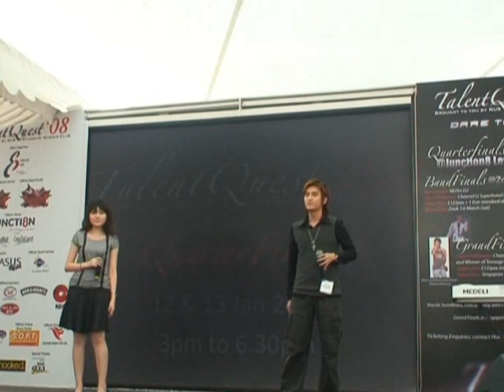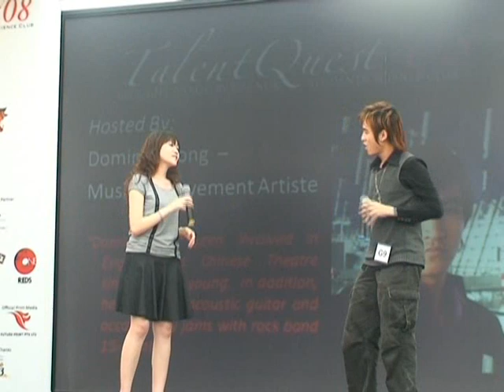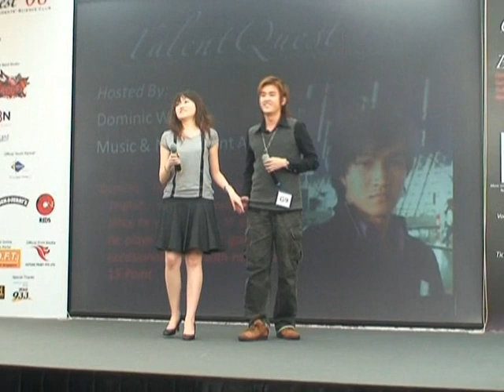TQ Quarter Finals G9 - Wong Jing Lun & Shanna Koh Rui Zhi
TalentQuest'08 Quarter Finals G9 - Wong Jing Lun & Shanna Koh Rui Zhi